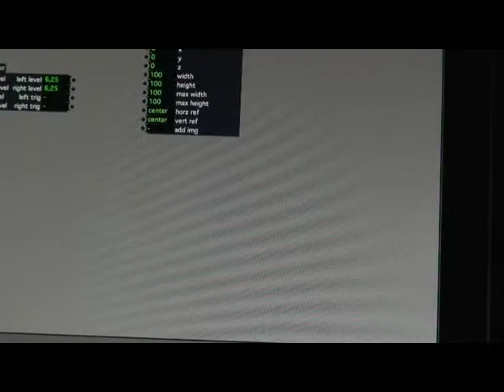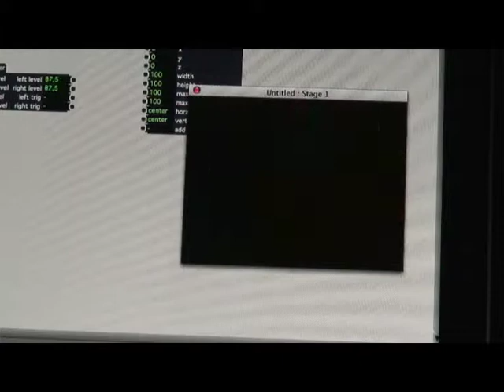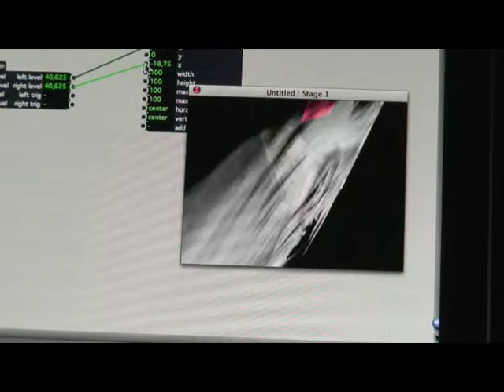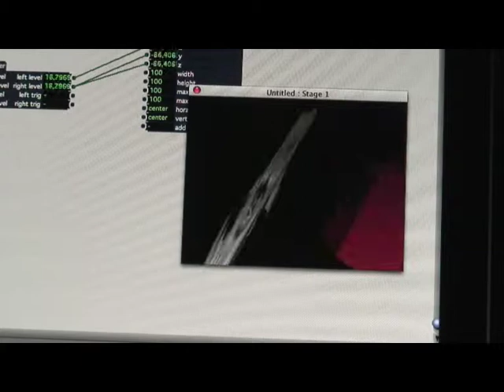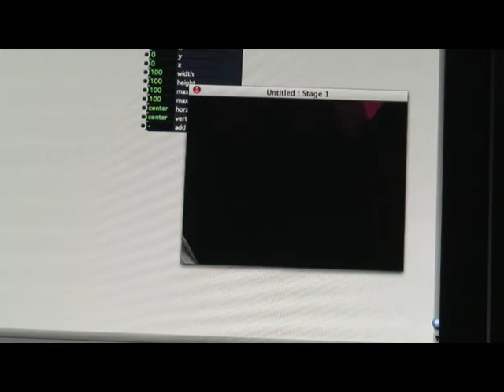Miru Visual Isadora